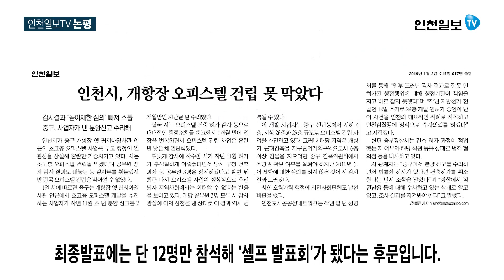[인천일보TV 논평]인천·목포의 문화유산 /김형수 논설실장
전남 목포에 대한 관심이 뜨겁습니다.
지난해 문화재청이 지정한 근대역사문화공간에 목포와 군산, 영주 3곳이 포함됐기 때문인데요.

안타깝게도 여기에는 역시 개항의 선도 항구도시 인천은 포함돼 있지 않습니다.

목포는 낙후지역의 문화유산을 몽땅 문화재로 지정해 구도심의 쇠락을 막고 도시재생 사업의 효과를 기대하고 있습니다.
인천으로선 부러울 따름이죠.

여하튼 전국의 이목이 집중되면서 목포 유달산 아래 적산가옥 카페들도 덩달아 주목받고 있습니다.

반면 인천 중구의 옛 제물포구락부는 어떨까요?
세계맥주 판매 카페로 변신을 앞두고 있습니다.
일각에선 유형문화재의 가치를 가볍게 평가하는 것 아니냐는 주장도 나옵니다.

이런 마당에 목포보다 15년 정도 먼저 개항한 인천의 문화유산은 안녕한지 궁금합니다.

한 가지 더 비교해 볼까요?
목포는 유달산 경관을 해친다는 이유로 지상 22층짜리 아파트 주거단지의 신축을 거절했습니다.
인천은 어떨까요?
인천은 역사문화지구 인근에 지상 29층짜리 고층 오피스빌딩이 들어섭니다.

최근 인천시가 1억 원의 예산을 들여 추진한 '인천 문화유산 중장기 종합발전계획' 최종발표에는 단 12명만 참석해 '셀프 발표회'가 됐다는 후문입니다.

인천문화재단 산하 인천역사문화센터가 하청의 하청 모습으로 용역을 수행했으니 한계가 드러난 셈입니다.
이렇듯 돌아가는 모양새를 보면 인천의 문화유산 관리 체계가 제대로 작동할 리 없다는 결론이 나옵니다.

한편 목포는 1000억 원이 넘는 문화유산 국가재정을 따내 '목포의 설움'을 극복한 셈입니다.
이쯤에서 인천에 필요한 건 무엇인지, 우리 모두 한 번쯤 생각해 봐야 할 것 같습니다.